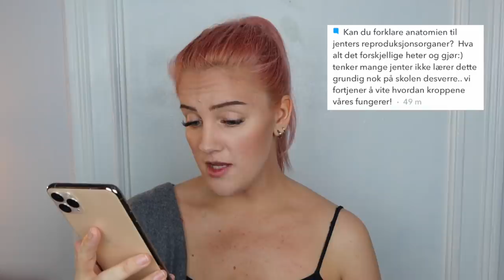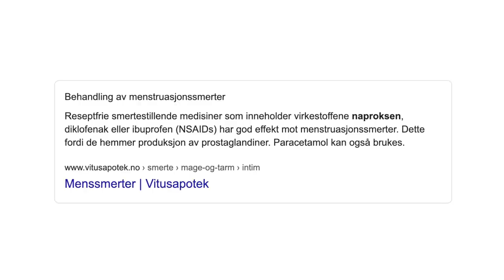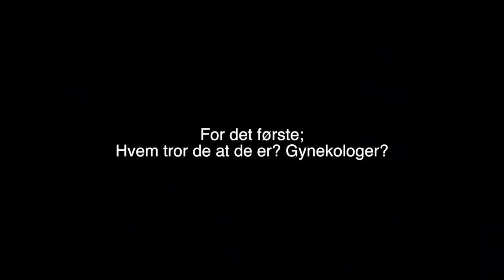UNDER DYNA!!!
LES HER FØR DU SPØR:

Denne videoen har aldersgrense 9år.

♥ Video/redigering:
✰Kamera: Canon EOS 700D + SIGMA 18-55mm f/1.8
✰Vlog Kamera: Canon powershot G7X og Canon Legria Mini
✰ Lyd: Røde Mic Pro & Blue Yeti
✰ Redigering: Final Cut Pro X